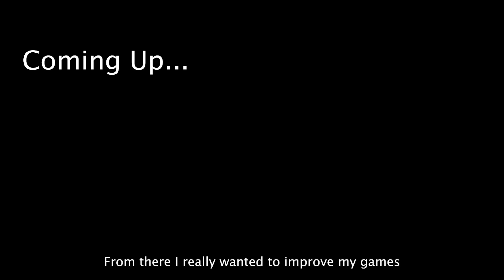Cure Talks: Handling Depression & Anxiety, Joining Team Liquid, & Stormgate "I Will Try It"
Today I have a conversation for you all with Team Liquid's newest StarCraft pro pickup, Cure. Cure and I went deep, covering his start with StarCraft, to his memories of competing in Proleague, and much more! Watch, and enjoy my friends.

Huge shoutout to Maddox for his excellent translation!

Chapters
0:00 Coming Up
0:35 Intro and Start with SC
2:30 Brood War idols
3:08 Performance in Brood War
3:49 Experience with Jaedong
4:44 SC1 vs SC2 in Korea
6:30 Korean SC2 vs Global
07:40 Dedicating to StarCraft
9:26 Meaning in being a Starleague Champion
10:15 Most memorable game of Cure's career
12:10 Experience at Gamers8 in Saudi Arabia
14:00 Success in 2023
15:36 Getting connected with Team Liquid
17:37 Habit of browsing TL.net
18:50 GSL crowdfunding
19:40 GomTV vs Afreeca ownership of GSL
20:49 Stormgate, Zerospace, and the future of RTS
21:39 Success for a new RTS in Korea
22:29 Life after Military Service
23:13 Closing words